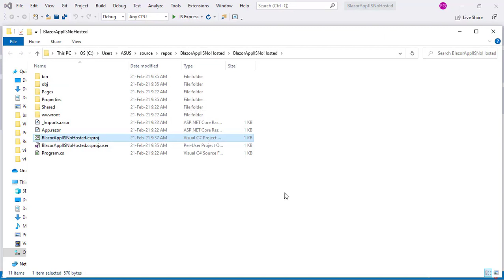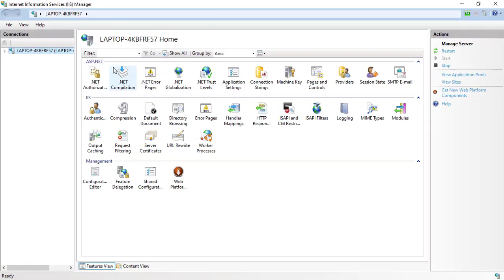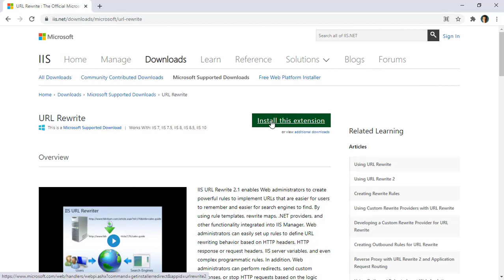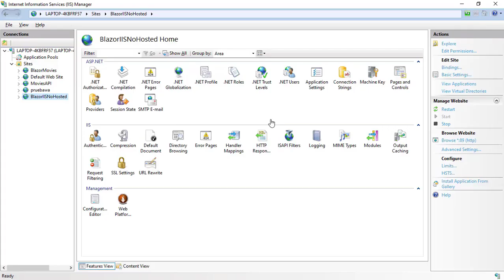Publicar Proyecto de Blazor WebAssembly NO ASP.NET Core Hosted en IIS